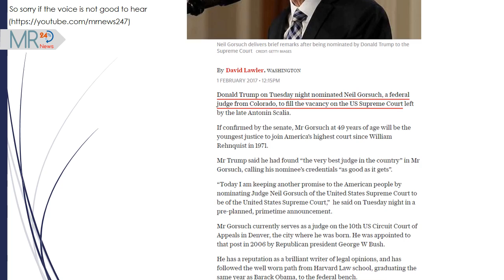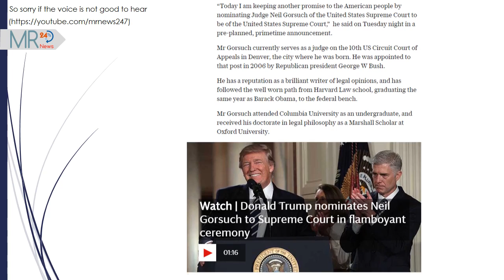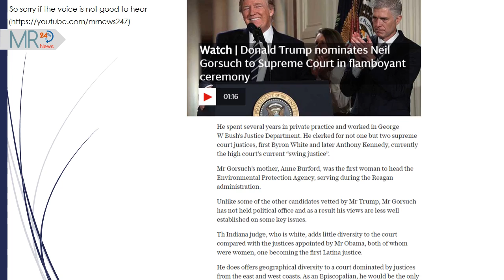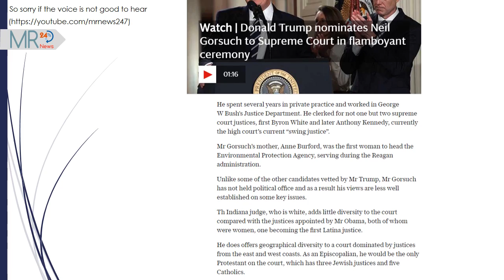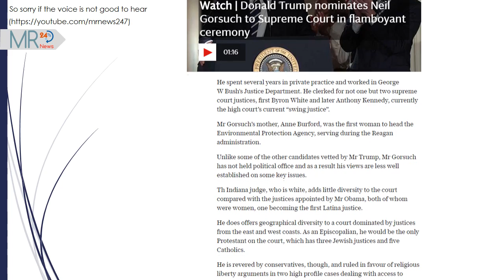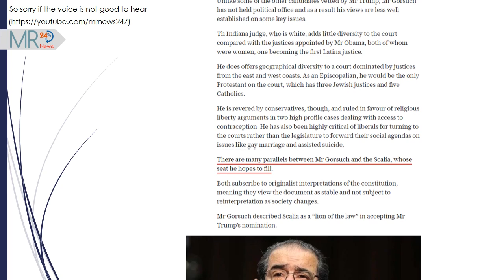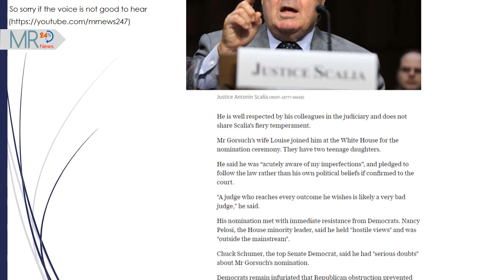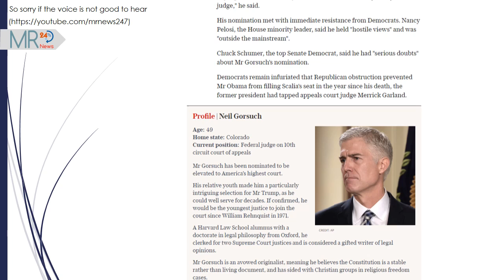Neil Gorsuch | Neil Gorsuch: Who is Donald Trump's US Supreme Court nominee ?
Neil Gorsuch

Donald Trump on Tuesday night nominated Neil Gorsuch, a federal judge from Colorado, to fill the vacancy on the US Supreme Court left by the late Antonin Scalia.

If confirmed by the senate, Mr Gorsuch at 49 years of age will be the youngest justice to join America’s highest court since William Rehnquist in 1971.

Mr Trump said he had found “the very best judge in the country” in Mr Gorsuch, calling his nominee’s credentials “as good as it gets”.
“Today I am keeping another promise to the American people by nominating Judge Neil Gorsuch of the United States Supreme Court to be of the United States Supreme Court,”  he said on Tuesday night in a pre-planned, primetime announcement.

Mr Gorsuch currently serves as a judge on the 10th US Circuit Court of Appeals in Denver, the city where he was born. He was appointed to that post in 2006 by Republican president George W Bush.

He has a reputation as a brilliant writer of legal opinions, and has followed the well worn path from Harvard Law school, graduating the same year as Barack Obama, to the federal bench.

Mr Gorsuch attended Columbia University as an undergraduate, and received his doctorate in legal philosophy as a Marshall Scholar at Oxford University.